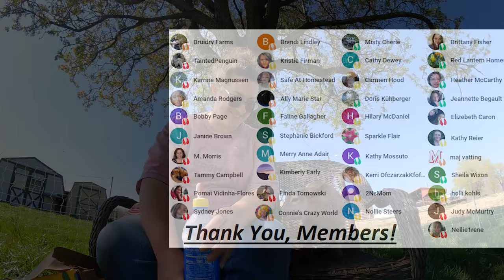NO Interest in Keto or Carnivore Diets (Let's Chat Health & Do Farm Chores)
Study of 800 people linking gut microbiome differences to resistance to/prevalence of certain health outcomes

-Amazon Storefront (Our Favorite Homestead Products) {Earns Commission, Thank You}

-Amazon Wishlist (Thank You!)

Drop us a line:
Sage and Stone Homestead